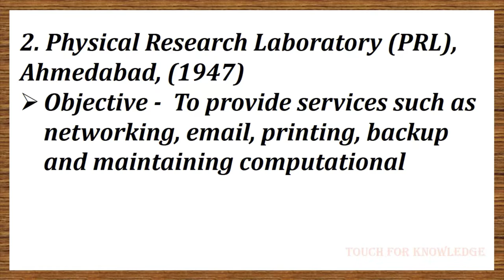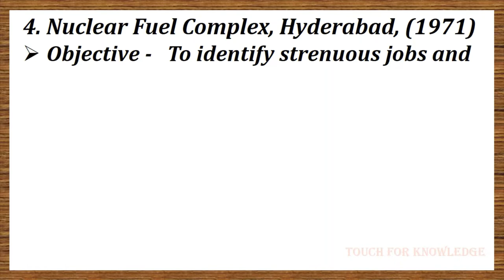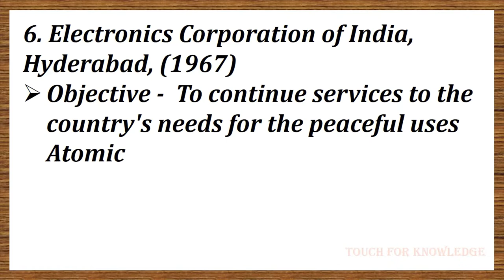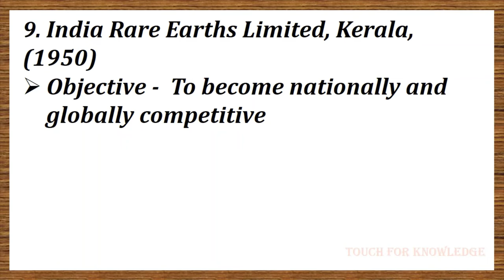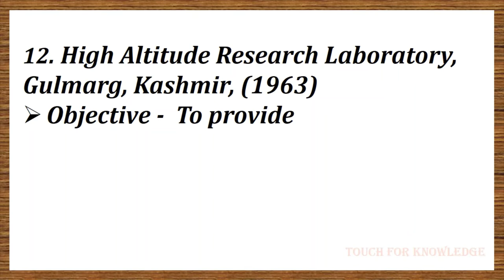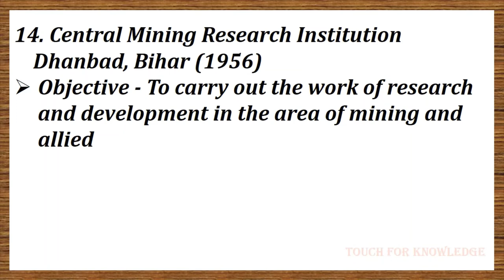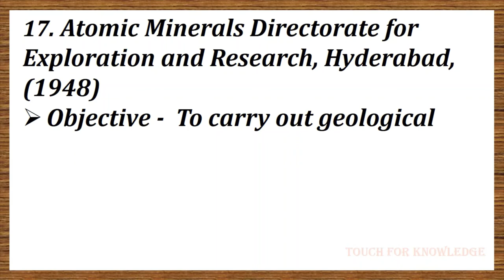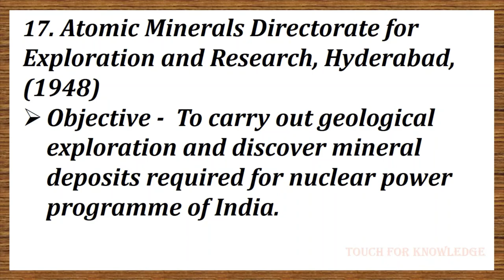NUCLEAR RESEARCH CENTERS IN INDIA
General Awareness for competitive exams like Bank exams that include IBPS, RBI, SBI, etc. Insurance exams, Government exams and the toughest of all the UPSC exams require candidates to keep updated on different subjects and one such subject is the Space Research Centres and units in India.